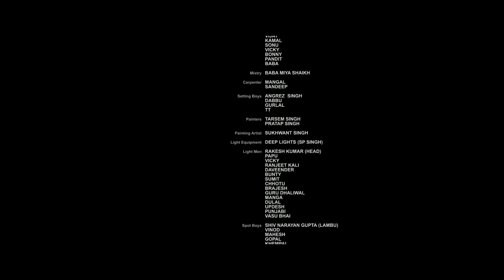Most Heart Touching Punjabi Movie 2024 | Latest Punjabi Movie 2024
Most Heart Touching Punjabi Movie 2024 | Latest Punjabi Movie 2024 | Punjabi movie 2024Most Heart Touching Punjabi Movie 2024 | Latest Punjabi Movie 2024 | Punjabi movie 2024